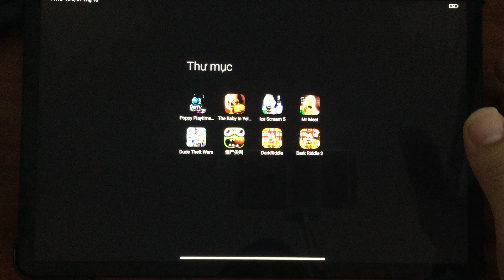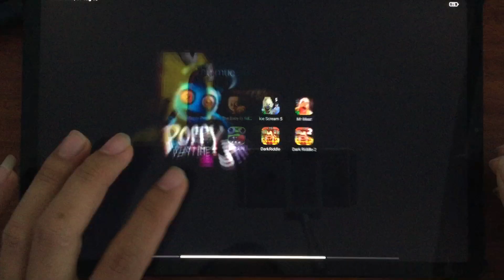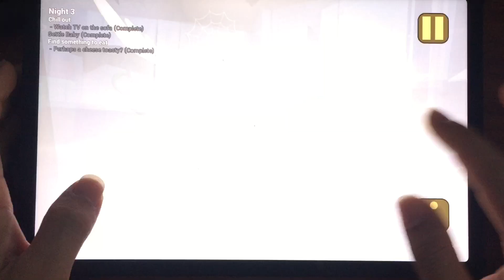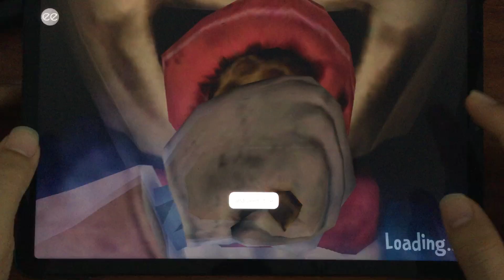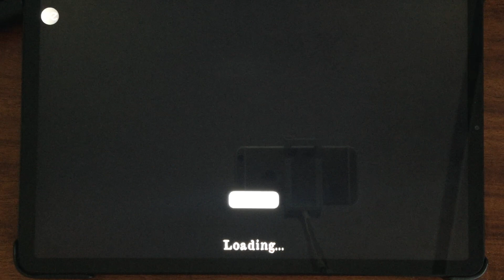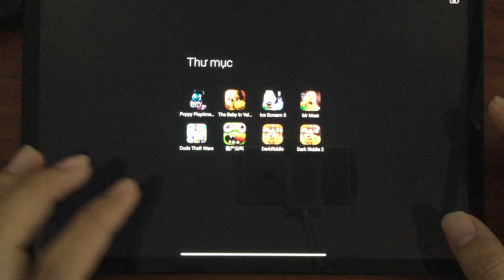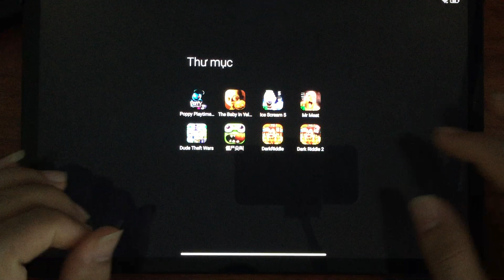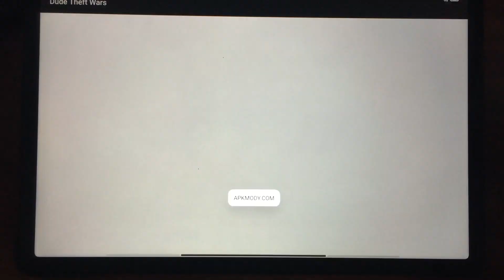Poppy Playtime 3,Dark riddle,The Baby In Yellow,Ice Scream 5,Mr Meat,Dude Theft Wars,Zombie Tsunami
Poppy Playtime 3,Dark riddle,The Baby In Yellow,Ice Scream 5,Mr Meat,Dude Theft Wars,Zombie Tsunami,Dark Riddle 2